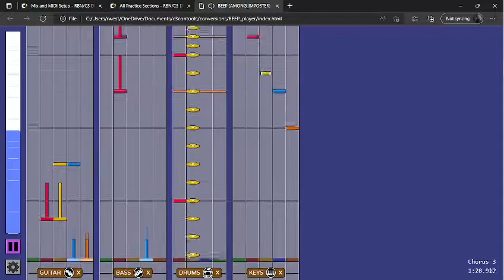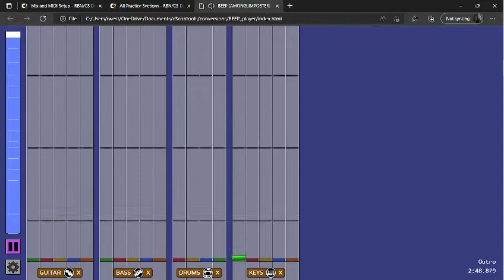preview of stuff i'm almost done working on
should be done by tomorrow